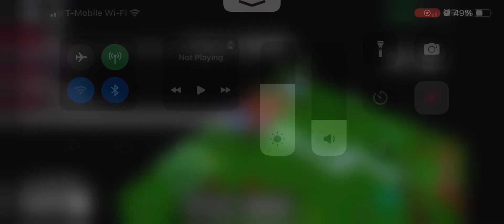Ability wars gameplay feature special guest my friend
Also my friends name is Girlsategood